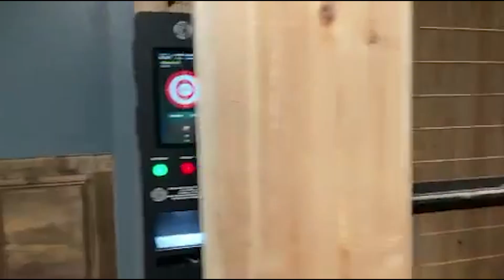Just missed him....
53.20717, -1.08649